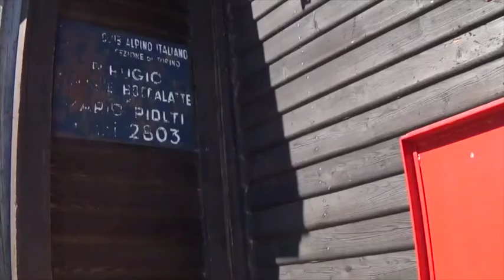Gruppo del Monte Bianco - Grandes Jorasses "P. Whymper"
Che salita ! Che Montagna ! Una via attesa da molto tempo vista l'estate monsonica 2014 . . . . . . . è forse per questo che ci regala una bellissima avventura. Non a caso le uniche tracce sono le nostre e quelle di chi rientra dalla Nord per la P. Walker.